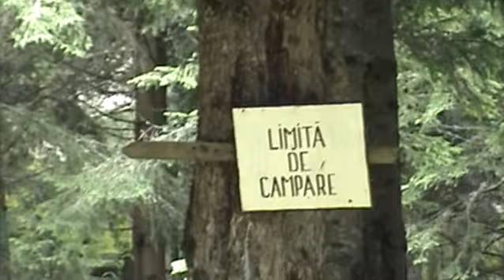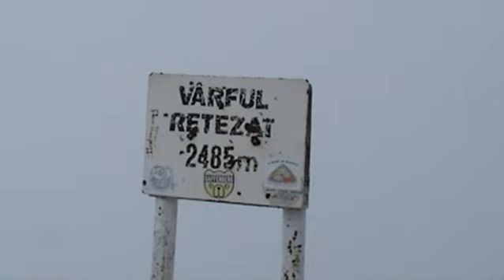Munții Retezat - Cum filmam în 2011? | Ăsta e de fapt primul meu video despre munte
Un video peste care am dat intamplator prin arhiva de dvd-uri vechi, filmat cu o camera video veche de prin 2005 (un camcorder Sony DCR-DVD92E cu ceva stabilizare - surprinzator!), care filma direct pe dvd reinscriptibil, pentru ca pe atunci cardurile de memorie abia ce apareau si care filma SD la maxim 720x404 care la vremea aceea era considerata "calitate dvd". Imagini nostalgice de la prima mea drumetie in Retezat (iulie 2011) si care contin camping-ul de la Cabana Pietrele, varful Retezat si camping-ul de la Lacul Bucura.

sau alaturandu-te acestui canal:
Multumesc celor care ma sustin astfel.
Suport prin Revolut: RO78 BREL 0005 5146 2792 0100 (Stefan Victor Ionut)

De asemenea poti opta sa achizitionezi fotografii facute de mine in excursiile mele si astfel sa ma sustii sa fac si alte excursii cu fotografii si episoade noi. Link aici